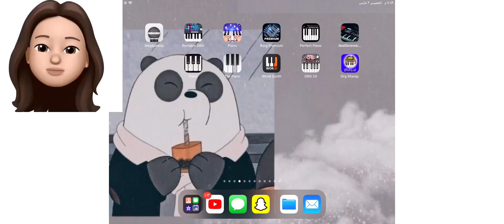لعبت المعلمة الشريرة (كملو الفيديو للنهايه لاني جبت العيد🤣😂)